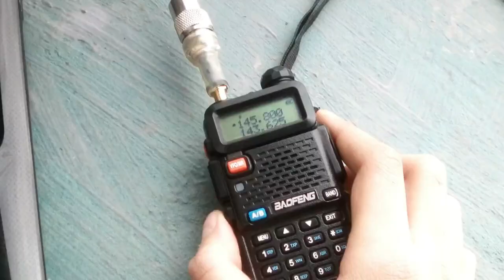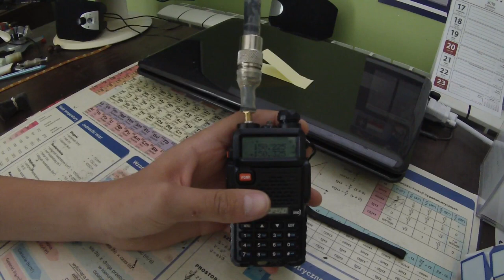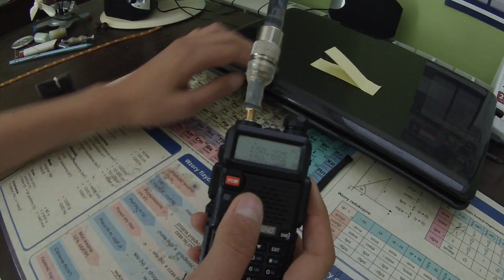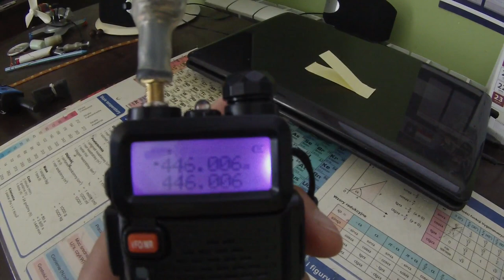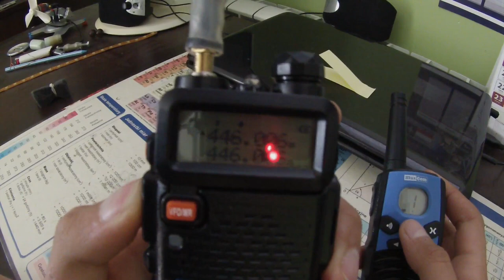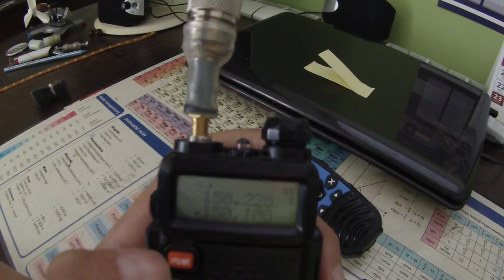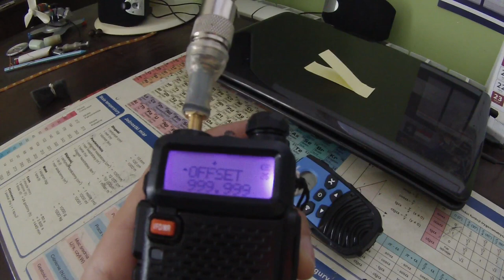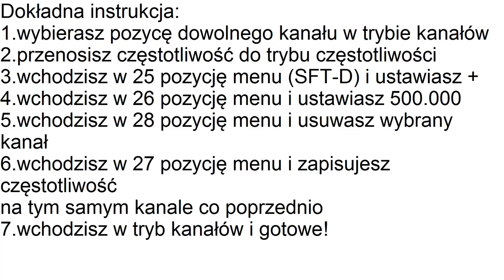Baofeng jako skaner? Trick bez kabla! |Radiowariat#3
dziś film jak w baofengu uv-5r/uv82 zablokować nadawanie na poszczególnych kanałach.